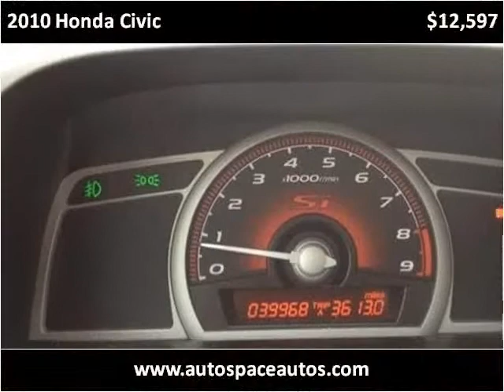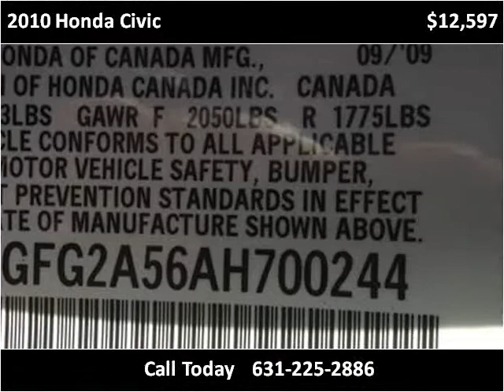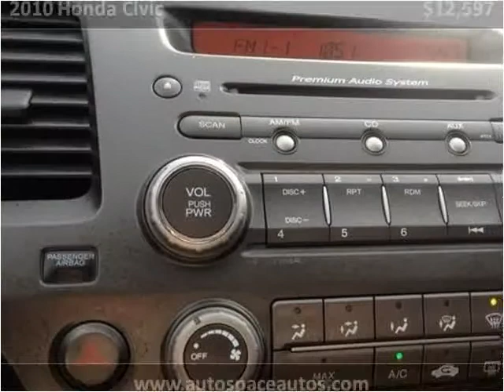2010 Honda Civic Used Cars Long Island NY